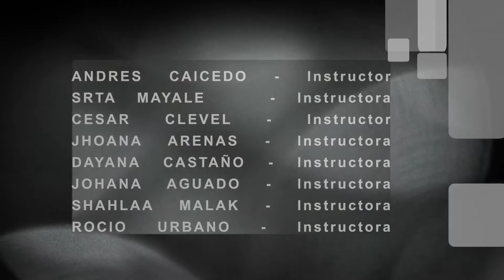CLASES DE POLE DANCE EN CALI COLOMBIA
XTREME VERTICAL FITNESS POLE DANCE ACADEMY CALI

INAUGURACIÓN SEDE SUR: Gratos recuerdos e inolvidables momentos guardaditos en nuestros corazones.

Nuestra segunda SEDE en el SUR de CALI: ÁNGELES GYM, barrio El Ingenio. Calle 13B No. 85C-75, segundo piso (Detrás de la Universidad del Valle). Contamos con parqueadero propio frente al Gimnasio .⁠

Gracias al Equipo XTREME por todo su apoyo.